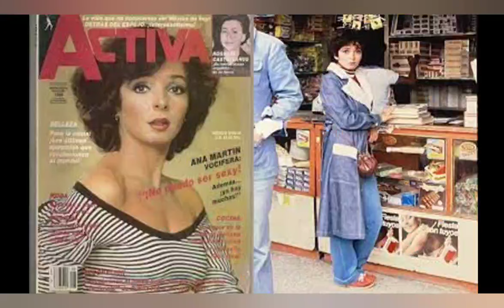MUCHACHA DE BARRIO - Que bonita novela del recuerdo!